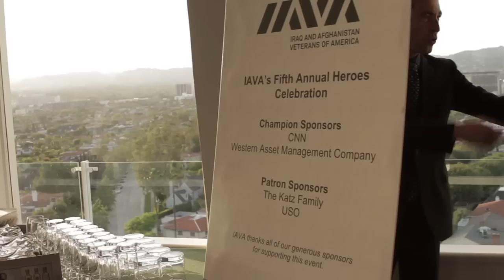IAVA Heroes Celebration 2013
IAVA Heroes Celebration -- May 8, 2013 at Mr. C Hotel Beverly Hills